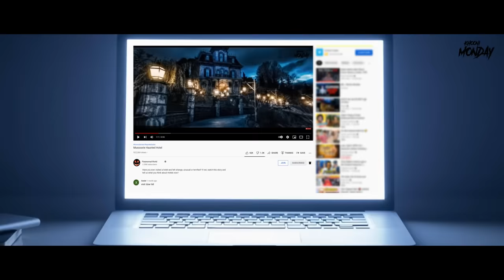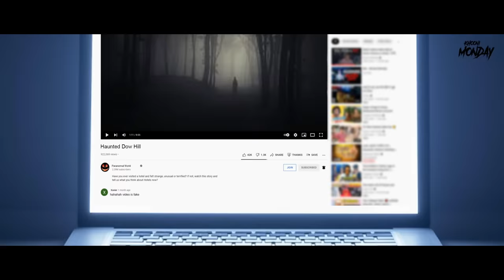Dow Hill - India's Most Haunted | सच्ची कहानी | Horror Stories in Hindi | Khooni Monday E137🔥🔥🔥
Charlie, a paranormal investigator visits Dow Hill's death road to find out the truth behind India's most haunted hill station.